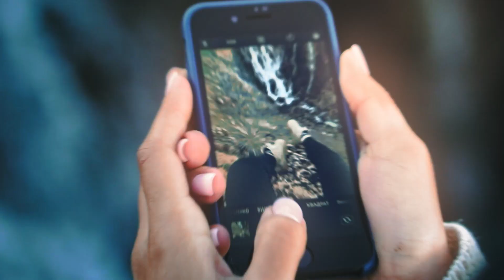Murmansk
Летнее путешествие к холодным берегам Мурманска